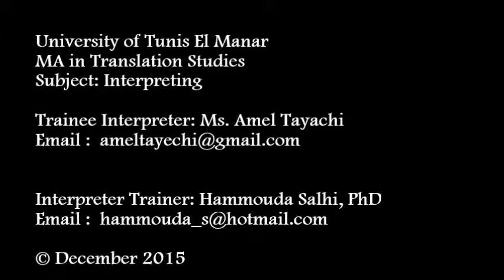Interpreter Amel Tayechi AR EN